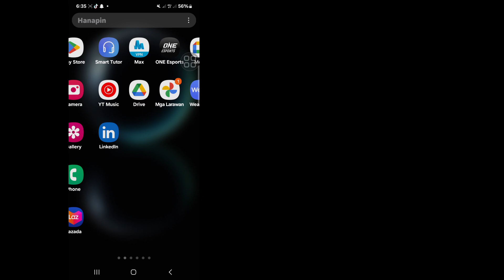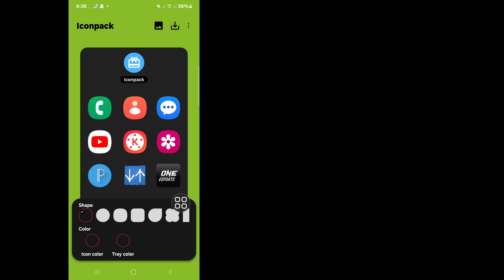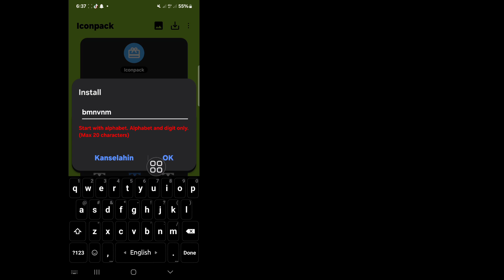Paano Ilapat ang pinakabagong One UI 7.0 update na Samsung One UI 7.0 icon na mga Galaxy device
Dito Sa Video na Ito ay ipapakita ko sa iyo [ How To Apply the latest One UI 7.0 update Samsung One UI 7.0 icon Galaxy devices ] Kaya panoorin mong mabuti ang video na ito at huwag laktawan ang video na ito kung laktawan mo ang video na ito at hindi mo masyadong maiintindihan  kaya kung may problema at isyu maari mo akong tanungin at mag comment sa ibaba susubukan kong lutasin ang iyong problema kung nagustuhan mo ang video na ito ay mangyaring pindutin ang like at mag-subscribe sa aking channel salamat.🙏🙏🙏

 Bawat komento, like mula sa iyo, mas responsable akong gumawa ng magagandang video.